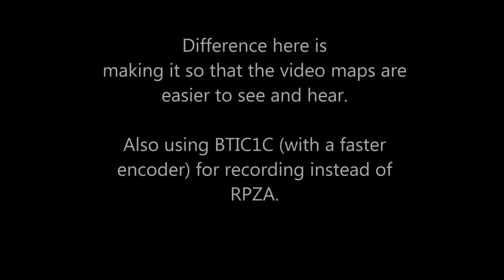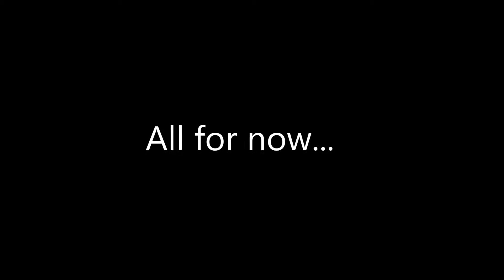BGBTech: 3x Audio/Video Maps 2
This is an attempt to redo the prior audio/video test but make it suck a little less.

Yeah, the format supports an alpha channel, however the videos shown here don't use it, so alas...

basically, it is a codec designed mostly for in-game textures, and is loosely based off of RPZA.

things like decoding speed and alpha channel support were more important in the design than compression and image quality, so yeah, maybe sane for animated textures, but likely a poor choice for serious video (though it seems to do a little better here than was originally expected).